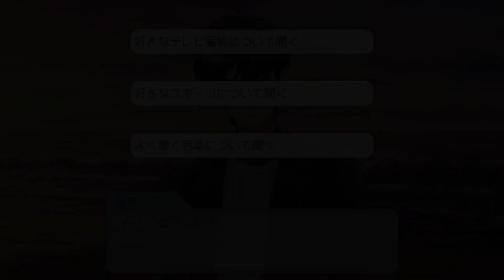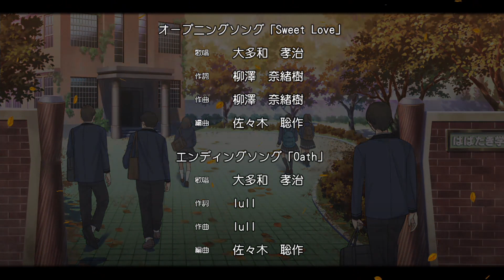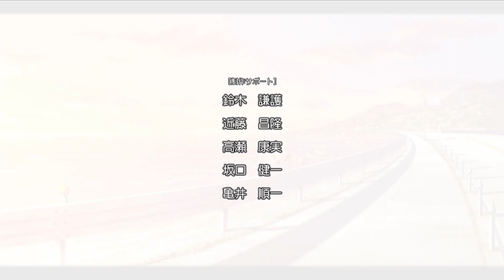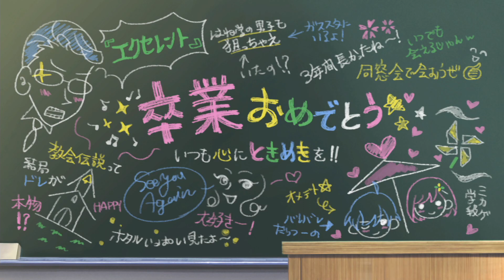幼馴染との恋の行方は 【ネタばれ注意】【ときめきメモリアルgirls Side4】part12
下手でもゲーム大好きなららのんと時々家族が織り成すわちゃくちゃゲーム生活🎮
大人から子供まで楽しんでくだされ💖